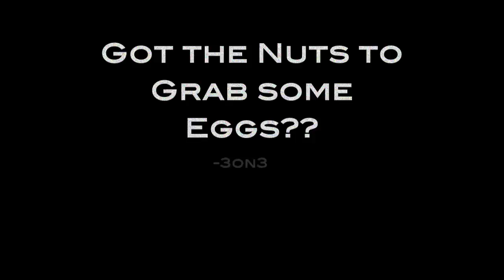CTE Cup Trailer/How to play CTE // Vanished bucket